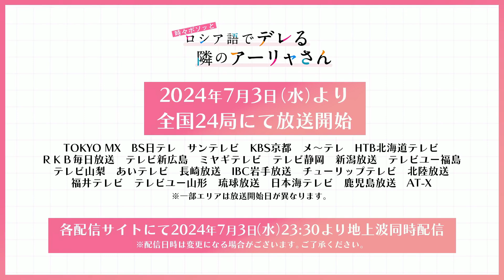Alya Sometimes Hides Her Feelings in Russian - Character Trailer (Masha)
Alya Sometimes Hides Her Feelings in Russian Trailer
Tokidoki Bosotto Russia-go de Dereru Tonari no Alya-san

Alisa Mikhailovna Kujou is Seiren Private Academy’s “solitary princess.” She’s a half-Russian beauty with silver hair, at the top of her class, student council accountant, and…completely unapproachable. For some reason, she’s also taken on the responsibility of reprimanding the slacker who sits next to her in class. Masachika Kuze is constantly frustrating her by falling asleep, forgetting his textbooks, and just being an overall unexemplary student. Or at least, that’s how it looks from the outside. She may put on a tough act, but she doesn’t mind Masachika as much as others would think. She even lets him call her by her nickname, Alya. Anyone hearing the comments she mutters in Russian under her breath might know how she really feels, but since none of her classmates understand the language, she’s free to say whatever she likes! Except…there is one person who knows what she’s saying. Masachika eavesdrops on her embarrassing revelations, pretending to be clueless, all the while wondering what her flirtatious comments actually mean!

X: @roshidere